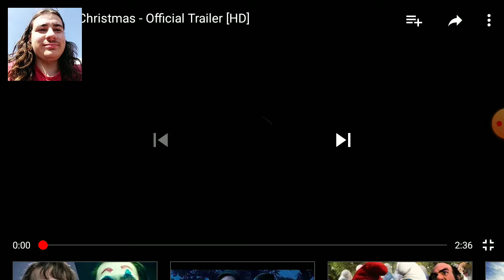Black Christmas (2019) Trailer Reaction